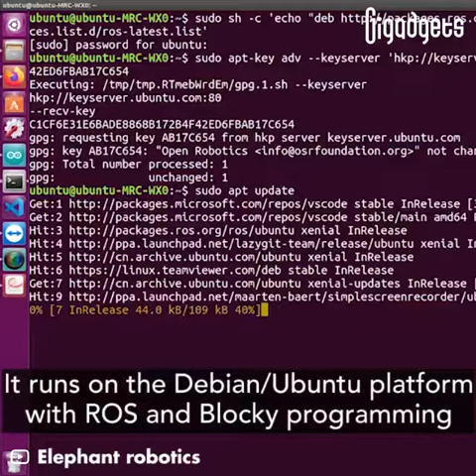myCobot Pi six-axis DOF collaborative robotThis robotic arm is versatile enough to help you.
myCobot Pi six-axis DOF collaborative robot
This robotic arm is versatile enough to help you accomplish a bunch of things.
Developed by Elephant Robotics, MyCobot Pi is the smallest collaborative robotic arm you can find on the market.
See Less